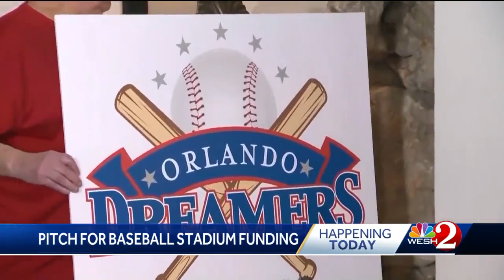Pitch for baseball stadium funding in Central Florida